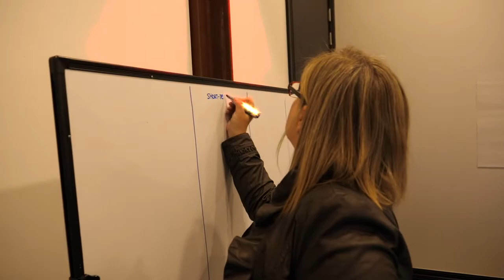Debra Chantry | Soul Signature Movie | Entrepreneurial Leadership Coach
I am super excited to release my new Soul Signature Movie - giving you an insight into how I, as an Entrepreneurial Leadership Coach, coach you to create a sustainable & profitable business in a fun way! 🍾 🥂

With special appearances from the puppies, hopefully this will bring a smile to your face on this Fabulous Friday!

To celebrate the release of this movie, I am offering a complimentary 90-minute session for 5 people this month. It's for anyone who is interested in understanding how they can uncover their brilliance & create a sustainable & profitable business that nourishes their heart & soul.

From this session, you'll walk away with a one-page plan on what I/we can do to help you to achieve your professional & personal goals, as well an idea of how coaching might help you & whether or not I am the right coach for you. If not, there are other coaches at The Common who might be better suited for you. There are only 5 of these available this month so it will be a case of first in best dressed.

PS: A huge thanks to Tanya McQueen for capturing the real me xxx